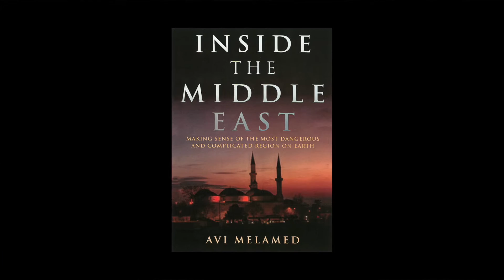Avi Melamed Discusses "Inside the Middle East"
Middle East expert and author Avi Melamed gives a presentation on his new book,  "Inside the Middle East: Making Sense of the Most Dangerous and Complicated Region on Earth."

Followed by a conversation with former New York Times Jerusalem Bureau Chief, Jodi Rudoren

Thursday, April 28, 2016 at 7:00PM at The Sheen Center